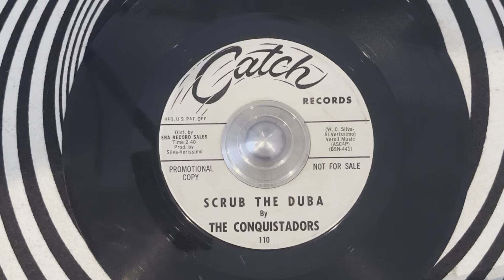Conquistadors, The - Scrub The Duba (CATCH ~ 110) US Promo